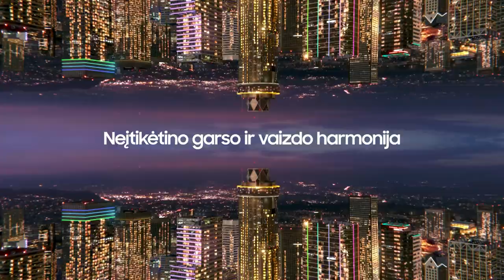G. Žibėnas: „Pagavome gerą bangą ir norime jos nepaleisti“